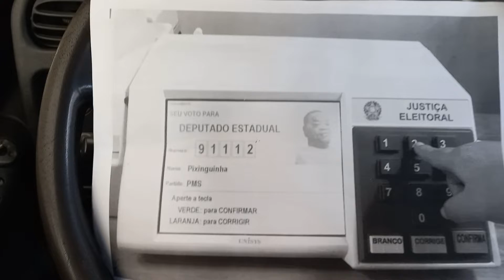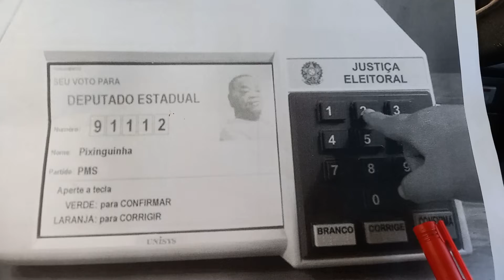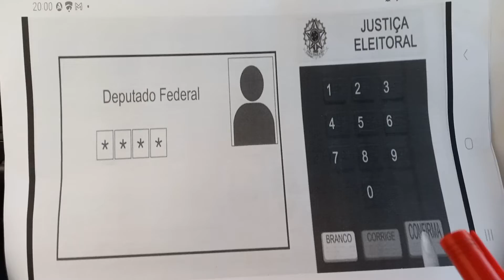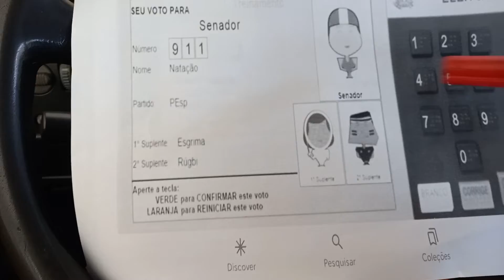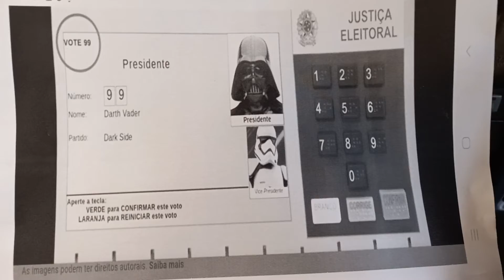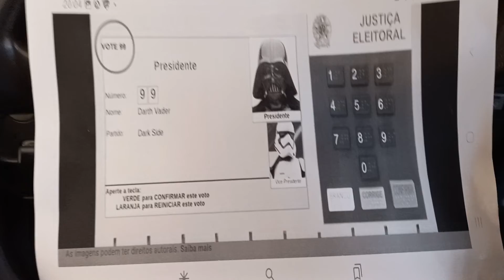COMO SABER SE A URNA ESTÁ ADULTERADA @TUTELOFABRICADOSERRALHEIRO(1)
URNA ADULTERADA @TUTELOFABRICADOSERRALHEIRO